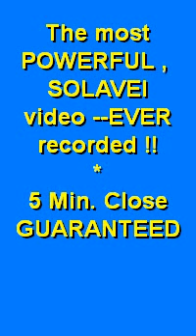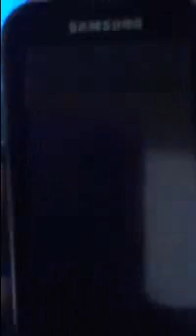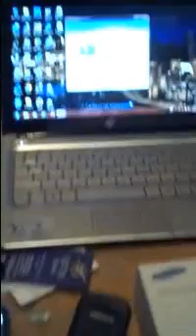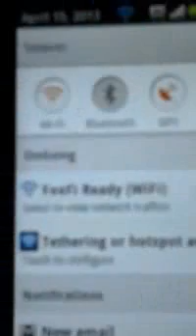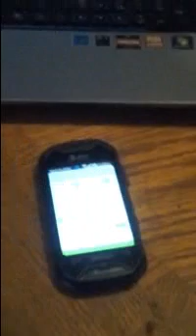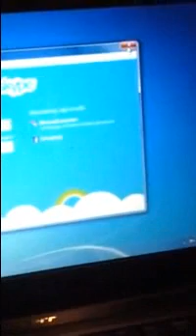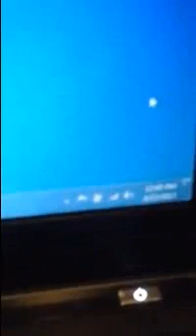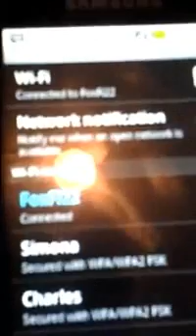The most POWERFUL , SOLAVEI video --EVER recorded !!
5 Min. Close
GUARANTEED